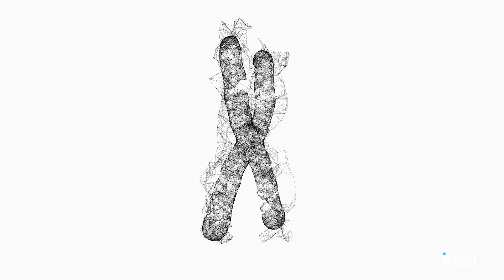Intel® Xeon® W-3300 processors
Intel introduced its newest generation Intel® Xeon® W-3300 processors. Built for advanced workstation professionals, Intel Xeon W-3300 processors offer uncompromised performance, expanded platform capabilities, and enterprise-grade security and reliability in a single-socket solution. Use cases stretch across ArtificialIntelligence, architecture, engineering, construction (AEC), and media and entertainment (M&E). With a new processor core architecture to transform efficiency and advanced technologies to support data integrity, Intel Xeon W-3300 processors are equipped to deliver uncompromising workstation performance.